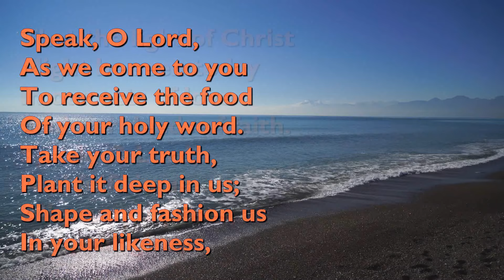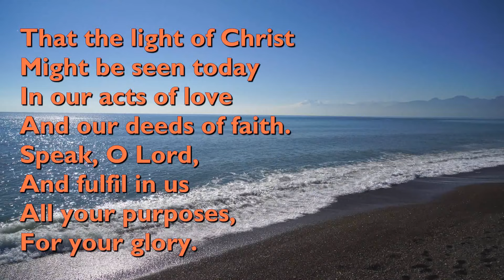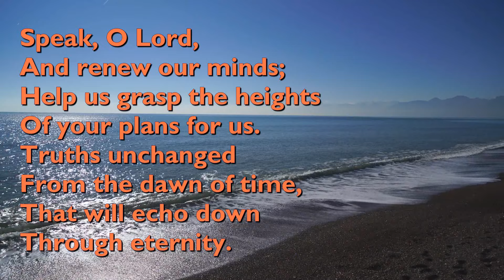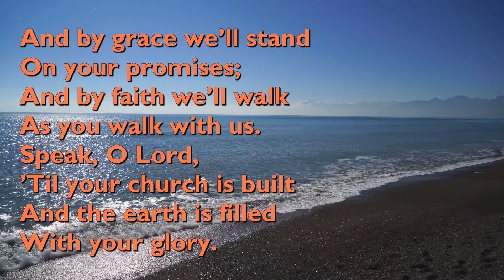Speak, O Lord, as We Come to You (6vv) [with lyrics for congregations]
"Speak, O Lord, as We Come to You" was written by Stuart Townend & Keith Getty, published in 2005.

It is performed here by Stuart Townend.

Video background by Engin Akyurt from Pixabay.